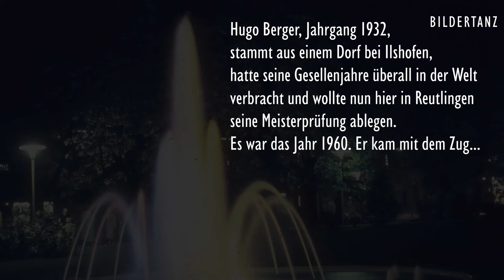Zeitzeugen: Bürger, kommst Du nach Reutlingen...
... mit dem Zug, dann begrüßte Dich am Bahnhofsvorplatz der Listbrunnen. Er ist erloschen und eingeebnet. Doch der Bildertanz lässt ihn wieder sprudeln. Doch zuvor erzählt Bäcker- und Konditormeister Hugo Berger, wie er 1960 nach Reutlingen kam...